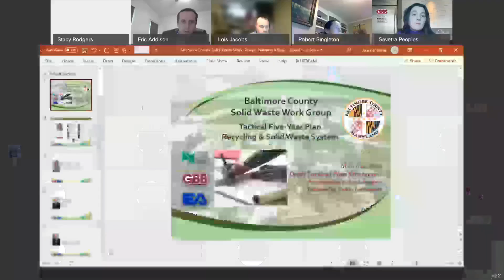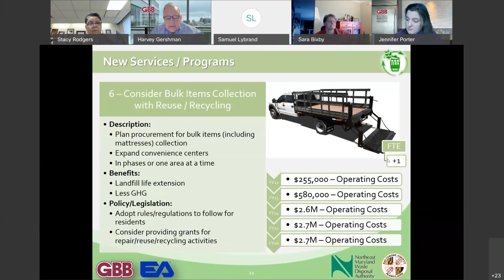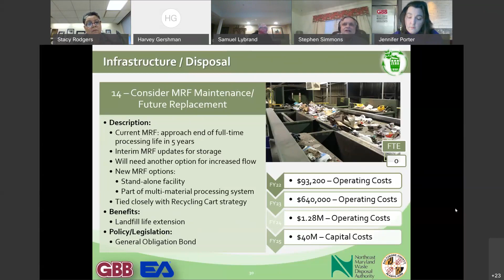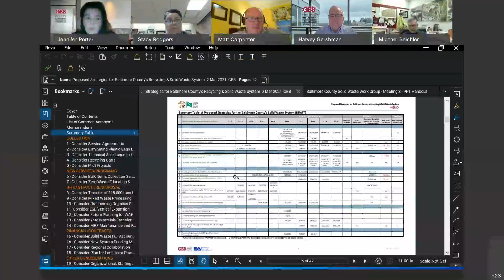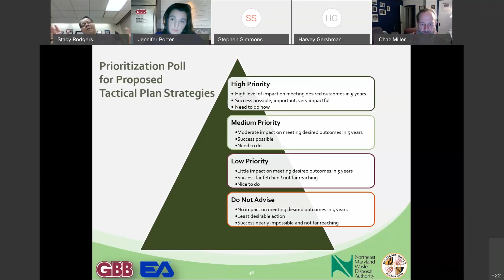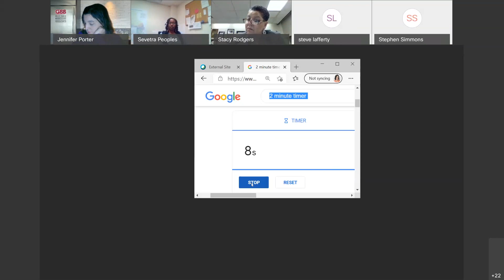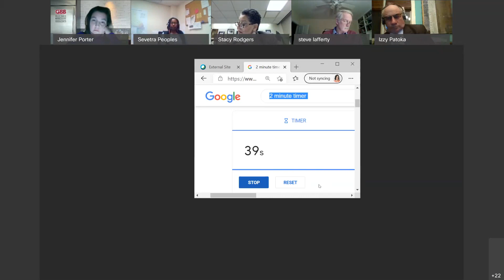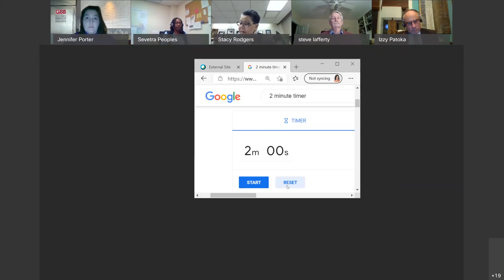March 4 Presentation to Stakeholders of draft Tactical Plan Recommendation, Solid Waste Work Group.